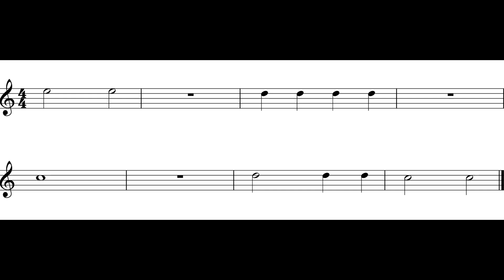Alto Sax Notes # 1 (C, D, E) *Rhythms*